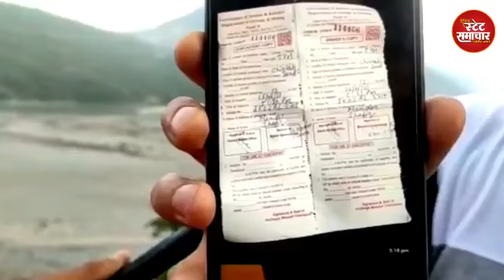NHPC_Salal द्वारा टूरिज्म को रोका गया और माइनिंग के लिए कोई रोकथाम नही !!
जिला रियासी तहसील अरनास में माइनिंग और टूरिज्म को लेकर   स्थानीय लोगों को आ रखी है कहीं समस्याएं ..

Civil_society_of_Arnas के President
Karn_Dev_Singh से खास बातचीत...

Reporter